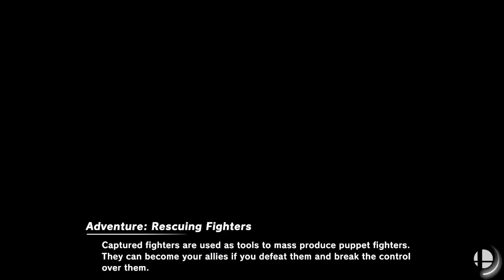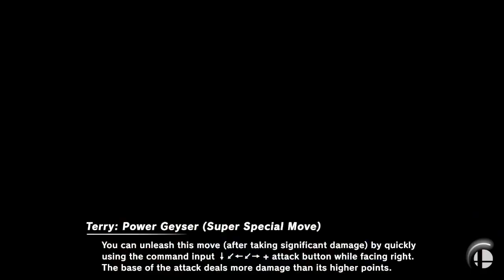[Smash Ultimate] XeNOwifi 66 (L.Finals) - PTM BG | T_pot vs RVNT | Dark Falcon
PTM BG | T_pot(Terry) vs RVNT | Dark Falcon(Richter Default)

 - XeNOwifi 66
 - June 16th, 2021

Commentators:
 - ENC | Salty Fun (@SaltyFun_SSB)
 - Ubl (@ublsoul)

Venue Fee: $8
Singles:   $7
Doubles:   $5

Venue Address -
21 Ludlow